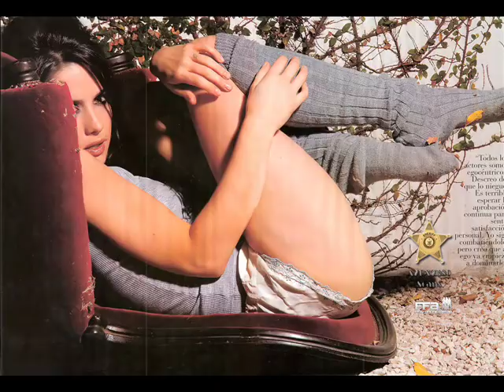My video from pictures theme: Natalia Oreiro